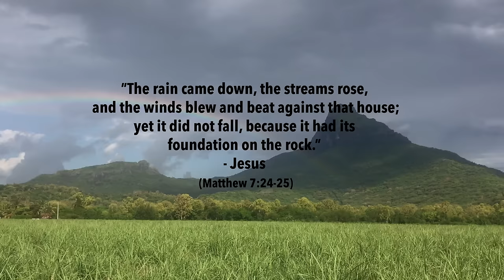Christafari - Two Harbors (Official Music Video)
From Christafari's "99.4.1 (Reckless Love)" album. and wherever music is sold or streamed.

CREW:
Luis Juarez: Director, Cinematographer, Editor
Mark Mohr: Writer, Producer, Co-Editor
Jude Marie: Location scout and first assistant

Locations: Filmed in the beautiful Seychelles on a stormy day

TWO HARBORS LYRICS:
Words by Mark Mohr / Music by Justin Nalimu

Well there’s a time in life
When everything seems nice
And you swear you scored yourself
A slice of paradise

In your heart there’s a song
That nothing could go wrong
Until you get that call
And to your knees you a fall

Because disaster is looming
You see the storm clouds
Upon the Horizon
The strong winds are blowing
For the first time in your life
It matters which side you are on

CHORUS:
Two harbors
Faced in opposite directions
Two harbors
One being crushed
One under protection

Which one are you? Wee-ooh
Which one are you? Wee-0oh

Now on the windward side
The storm it had arrived
What floods have left behind
It seems the waves have destroyed

But on the leeward side
After the rains subside
So much to my surprise
The second harbor had survived

Disaster is looming
And the floodwaters
They were raising so high man
And for the first time in your life
It mattered which side you were on

(CHORUS 2X)

Now there are times in life
When this song it will ring true
He may not keep you from the storm
But He’ll keep you through

Trouble comes and trouble goes
But for those who love the Lord
They’re sheltered by the Almighty
He is their refuge

The storm is gone
You see the sun shining through
You have survived
‘Cause the Lord is with you

And when the strong winds blew
No, they could not knock you down
‘Cause we were built strong
And standing on solid ground

Watch ya now! Cha me say
Give me the microphone
Because you know I’ve got to preach
I got to preach
Yes, I got to preach

Coming up in like a hurricane
And out like the breeze
Out like the breeze
Blowing out like the breeze

So many times I’ve learned in life
Things change just like the weather

See storms will come
And the storms will go
But never last forever

When the rain it pours
And the wind it blows
Everything is helter-skelter

In the midst of the storm
Just run to the Lord
Make Jesus Christ your shelter!

(CHORUS 2X)